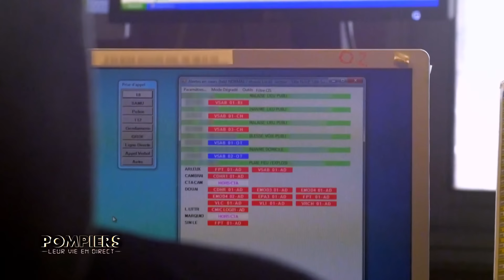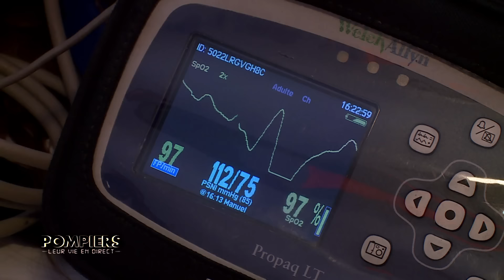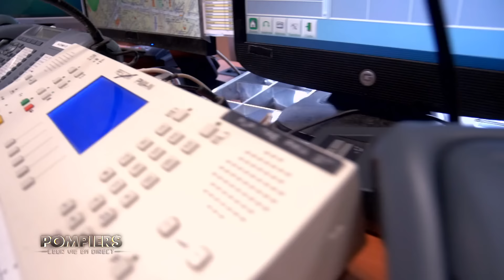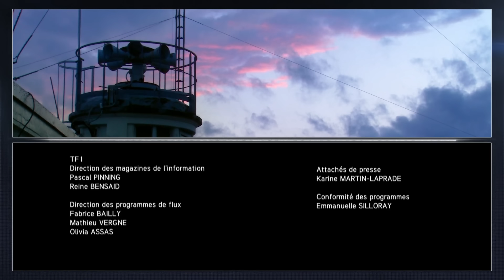Les accidentés de la route : Pompiers, leur vie en direct - S1EP9 - Reportage - KM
Lille, caserne de Bouvines avec les pompiers professionnels, Paris, caserne de Ménilmontant avec les Sapeurs-pompiers de Paris, Marseille, caserne de Louvain avec le Bataillon des marins-pompiers. Trois corps d'élite des sapeurs-pompiers français dans trois casernes filmées en simultané par soixante caméras, pendant un mois. Si vous êtes une personne sensible, le visionnage de ce documentaire vous est déconseillé.

"Pompiers leur vie en direct" - S1EP9
Une série Documentaire écrite et réalisé par Antoine Baldassari.